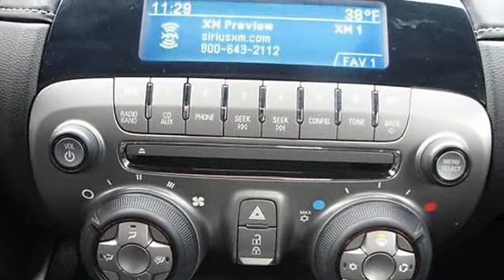2012 Chevrolet Camaro for sale - Ron Westphal Chevrolet - Aurora Oswego, IL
used 2012 Chevrolet Camaro for sale - Ron Westphal Chevrolet - Aurora Oswego, IL

For Sale: 2012 Chevrolet Camaro
VIN: 2G1FE1E3XC9117835
Engine: V6 3.6 Liter
Drivetrain: RWD
Transmission: Auto 6-Spd w/OD & TAPshft
Mileage: 5,434
Color: Race Red (exterior) Ebony (interior)

Features:
WANTED: FEARLESS ADVENTURER NOT AFRAID OF BEING THE CENTER OF ATTENTION!  THIS AMERICAN MUSCLE CAR WILL CERTAINLY TURN HEADS AND YES, IT IS RIGHT TO STARE!  THIS FLAWLESS SPORTS CAR HAS SUPER LOW MILES AND IS BACKED BY GM WITH A GM CERTIFIED WARRANTY!  FUN TO DRIVE 6 SPEED MANUAL TRANSMISSION IS VERY EASY TO SHIFT!  REMOTE KEYLESS ENTRY WITH PANIC ALARM, POWER WINDOWS, POWER LOCKS, POWER MIRRORS, TILT AND TELESCOPING STEERING WHEEL, A M/FM/CD WITH MP3, FULL GAGES, ICE COLD AIR CONDITIONING, BLACK STRIPE PACKAGE, TINTED GLASS, REAR DEFROSTER AND MUCH MORE!  2 YEARS FREE FACTORY SCHEDULED MAINTENANCE IS INCLUDED AT NO EXTRA COST TO YOU!* 172 POINT SERVICE INSPECTION PERFORMED HERE!  XM SATELLITE RADIO AND ONSTAR FREE TRIALS INCLUDED!  ONE OWNER WITH A CLEAN AUTO CHECK HISTORY REPORT AND ZERO ACCIDENT REPORTS!  THE PREVIOUS OWNER LOVED DRIVING CAMAROS SO MUCH HE TRADED THIS BEAUTY IN ON A BRAND NEW 2013 CAMARO!  VISIT US TODAY FOR A HANDS ON EVALUATION AND DEMO DRIVE! Westphal Chevy is located on the corner of Rt. 30 and Rt. 34 (Ogden Ave) where Aurora meets Oswego near Naperville, North Aurora, Batavia, Plainfield and Yorkville.
Ron Westphal Chevrolet
1425 W. Ogden Ave
Corner of Rts. 30 & 34